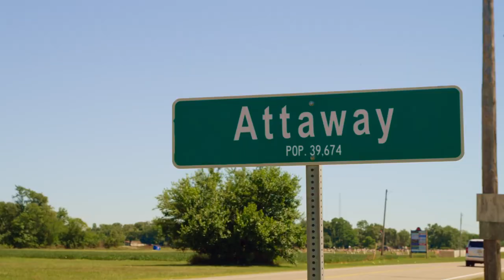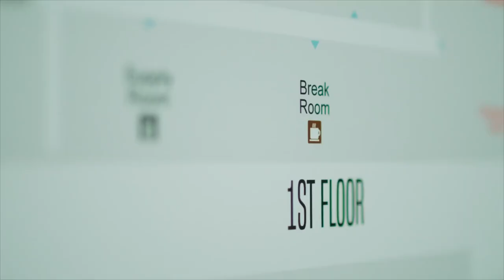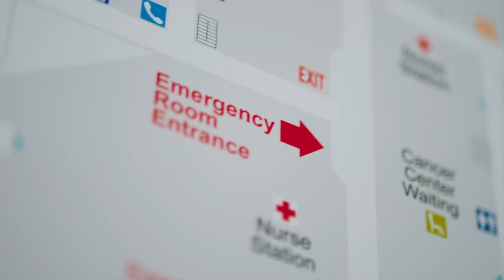this tiktok hospital show is awful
Today we're going to be looking at a fantastic new show called "Attaway General", so enjoy!